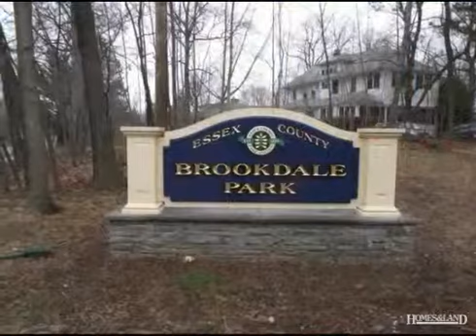$379,000 3BR 1BA in BLOOMFIELD 7003. Call Brigitte Van Note, Owner: (973)744-6033x160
BLOOMFIELD Traditional 3 BR, 1.5 bath Colonial in sought after Brookdale Section. Formal DR, Master with WIC, carpeting & wood flrs. + Breakfast room, DR, sun room. Near jogging & Bike paths, playground & tennis courts.
Brigitte Van Note, Owner, Rhodes, Van Note & Company REALTORS: (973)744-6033x160